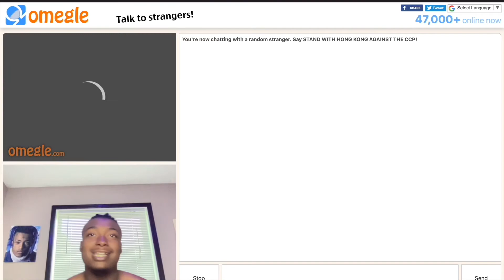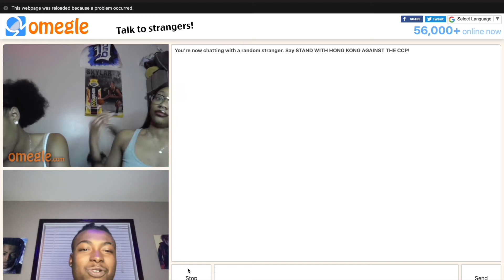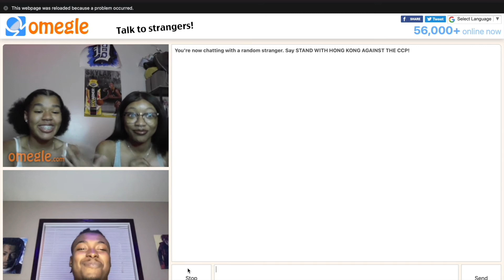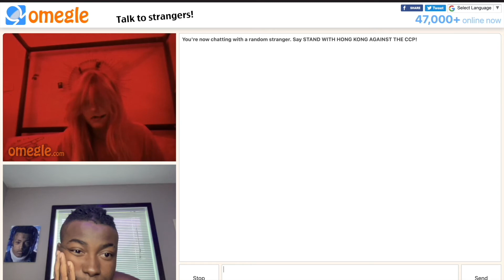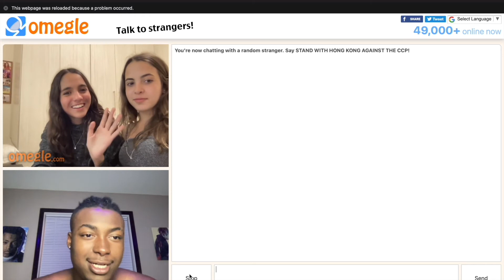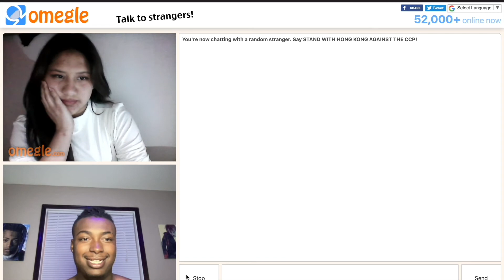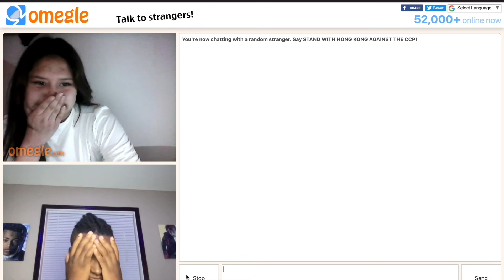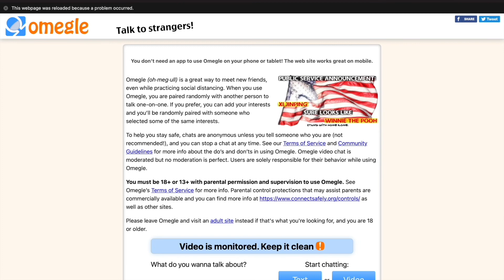Omegle Rates Went Left Real Fast 🥴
I appreciate all over the love and we about to turn up gang‼️

Make sure you Like,Sub,Comment‼️

Video suggestion ideas drop them in the comments and I will get that done for y’all‼️